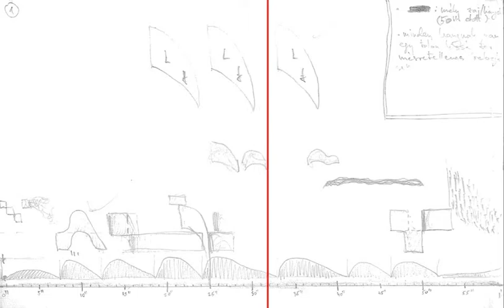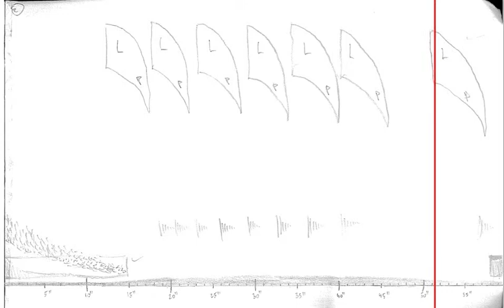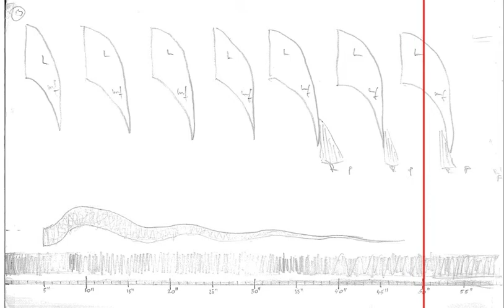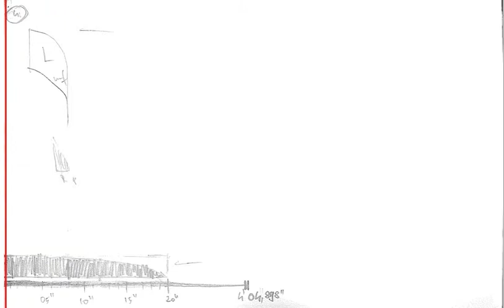Láncreakció A-8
Zene: Kósa Gergely
Kotta: Bodoki-Halmen Zsolt

Bodoki-Halmen Zsolt kottájából a zenét Kósa Gergely készítette